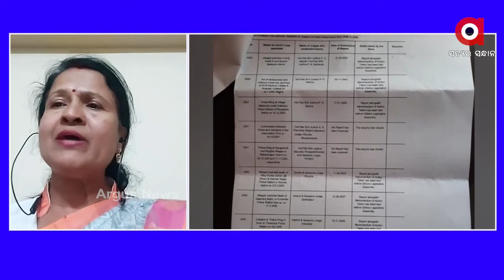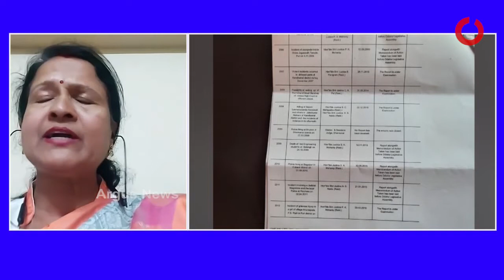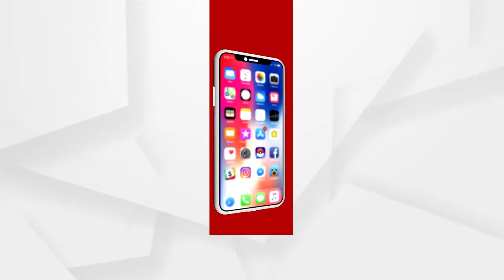ତଦନ୍ତ ନାଁରେ କୋଟି କୋଟି ଟଙ୍କା ଖର୍ଚ୍ଚ ହେଉଛି...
ତଦନ୍ତ ନାଁରେ କୋଟି କୋଟି ଟଙ୍କା ଖର୍ଚ୍ଚ ହେଉଥିଲେ ମଧ୍ୟ ରିପୋର୍ଟ ସାର୍ବଜନୀନ କରାଯାଉନାହିଁ। ତଦନ୍ତ ଆଳରେ କୋଟି କୋଟି ଟଙ୍କା ହରିଲୁଟ...